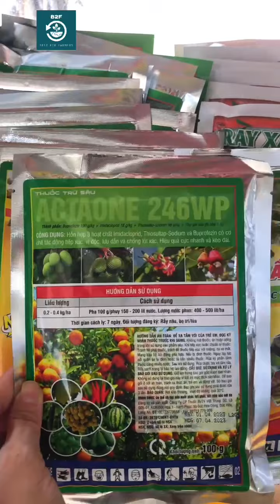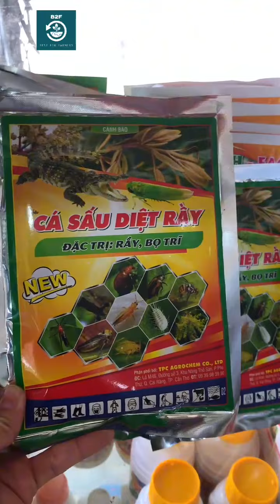ACTAONE 246WP – HIỆU CÁ SẤU DIỆT RẦY ĐẶC TRỊ RẦY, BỌ TRĨ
ACTAONE 246WP – HIỆU CÁ SẤU DIỆT RẦY

GÓI 100GR

– Tiếp xúc, vị độc, lưu dẫn và chống lột xác

– Đặc trị rệp sáp, bọ trĩ, bọ nhảy

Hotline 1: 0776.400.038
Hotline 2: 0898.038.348